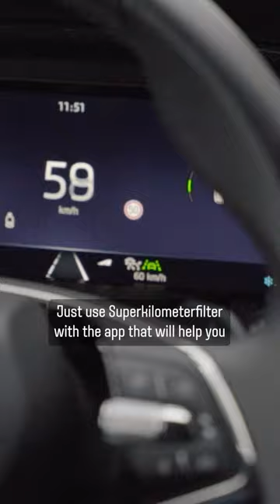Control Your Car's Mileage Easily With The Odometer Blocker By SuperKilometer Filter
WHAT MAKES THE MILEAGE STOPPER FOR YOUR CAR SUPERIOR TO THE ODOMETER CORRECTION TOOL?
You may come across these terms interchangeably, however, they are drastically different modules in terms of lasting effect and purpose. Odometer blocker for Your Car can be used for testing purposes and freezes kilometers / miles counting from all ECUs. Hence, the information is altered unconditionally and cannot be retrieved by any means even after removing the module. On the contrary, the Odometer Correction tool simply is plugged through the OBD port and solely rolls back the mileage figures on the odometer, but cannot remove it from all the control units.

WHAT MAKES OUR ODOMETER STOPPER FOR Your Car UNIQUE?
The satisfaction of our customers is the main priority. Hence, we only produce a Mileage Blocker for Your Car with premium-quality components. We produce all our devices in Germany and ship throughout the world. Even though you may come across many counterfeits of our module with cheaper prices, they cannot offer the same quality and performance as we do. We only use heat-resistant components to make sure that the heat that is usually generated in vehicles does not affect the performance of our device and consequently, it lasts much longer than our competitors’ modules.
The only Mileage Stopper for Your Car rex that comes with a mobile application

Mileage Stopper for Your Car  has a 30-day return policy and unlimited technical support
When it comes to a complex system of cars, you can never be certain how a third-party gadget will fit in your vehicle. Hence, our technicians are always willing to answer any how-to questions. Similarly, our 30-day return policy allows our customers to test the device for compatibility and if they encounter any difficulties, they can return the device and get a refund accordingly. We strive to make online purchases on SuperKilometerFilter 100% risk-free and such post-purchase service is what makes us special. Even though most of our customers never encounter any difficulties with our jammers we will be happy to help you with any question that you may have.

Our Odometer blocker for Your Car is sometimes referred to as CAN (Controller Area Network) freezer and that is for a reason. Even though the general purpose of such devices has to be halting the mileage recording process from all ECUs, some manufacturers fail to penetrate the CAN BUS system entirely and some control units still keep counting the mileage. Even if one unit has stored such information, OBD scanners will be able to retrieve this information. At SKF we make sure that the recording process is stopped from all control. If in the case of different manufacturers, it can be traceable with appropriate tools, we make sure that the modules that we provide make this process 100% untraceable.

What is most fascinating about the odometer stopper for Your Car is the fact that it can be installed easily without much struggle. If you are one of those DIYers, who admires installing new gadgets this is an amazing tool to install. It is a plug-and-play device that is installed behind the dashboard. The time required for installation depends on the difficulty of removing a dashboard that varies from vehicle to vehicle.

Doesn’t cause any flaws in the CAN BUS System
In order to halt the mileage recording process, it is inevitable to interfere with this data exchange process. Contrary to its counterfeits, the device from Super Kilometer Filter offers flawless performance.